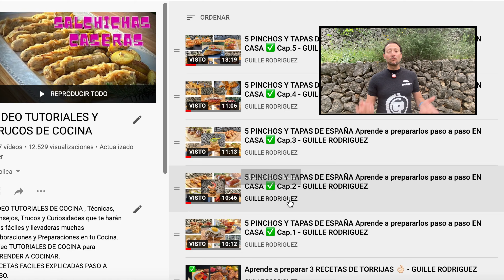El SECRETO la CARNE más TIERNA y Jugosa 😋 - GUILLE RODRIGUEZ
El SECRETO la CARNE más TIERNA y Jugosa 😋
Te explico un TRUCO INFALIBLE para que la Carne de Cerdo quede MUY TIERNA y JUGOSA ✅
Video Receta fácil de Carne a la Parrilla con Pimientos del Piquillo confitados y Patatas Paja artesanas (a cuchillo)

500 gr. Carne de Secreto de Cerdo
1 Lata Pimientos del Piquillo  (12 Unidades)
2 Patatas Medianas
c/s Mantequilla
c/s AOVE
c/s Aceite de Oliva
c/s Sal Piedra o Gruesa Marina
c/s Sal y Pimienta

* Hierba fresca para decorar y perfumar (Perejil, Cilantro, Cebollino, Salvia, Menta Oregano...etc)

* Visita mi TIENDA DE UTENSILIOS DE COCINA en Amazon que utilizo en mis Videos

* Si has hecho alguna de mis recetas, puedes ir a mi página web en el enlace abajo y dejar un comentario. Gracias por tu apoyo!

Guille Rodriguez 2021